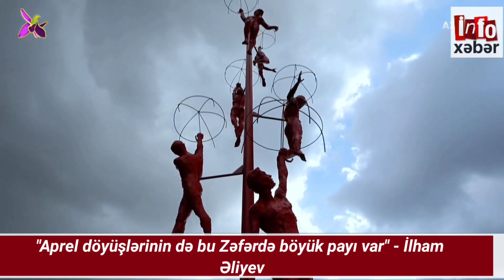Xəbərlər bugün 02.11.2021, son xeberler 2021, (ABŞ-ın Zəngəzurla bağlı ŞOK PLANI: İran vasitəsilə..)